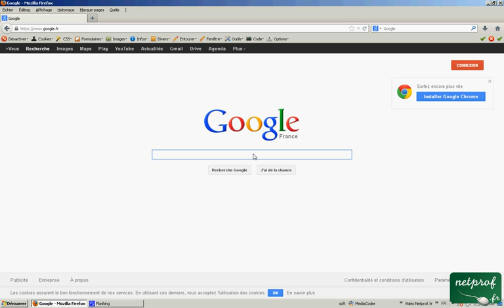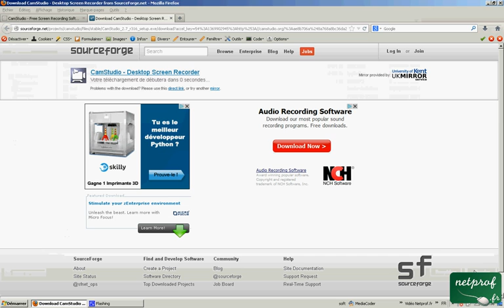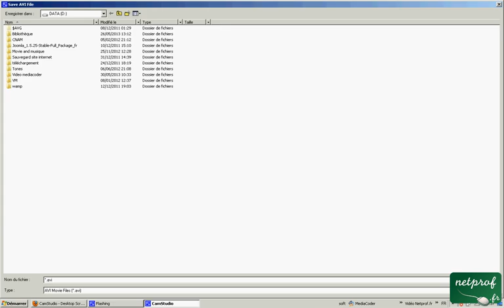Enregistrer tout ce qui se passe sur votre écran